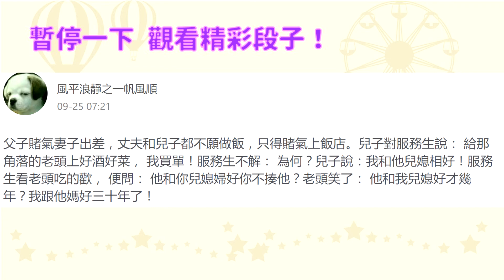有巨石強森就沒我！《玩命關頭》男星宣布退出第9集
在《玩命關頭》系列電影中扮演搞笑甘草人物的泰瑞斯（Tyrese）再度對巨石強森開炮，昨在IG上嗆聲如果巨石續攤，他就要退出《玩命關頭9》，還秀出「唐老大」馮狄索摟著他與巨石強森合影，表示「看看是誰用手臂攬著我，而誰又站在一旁」。